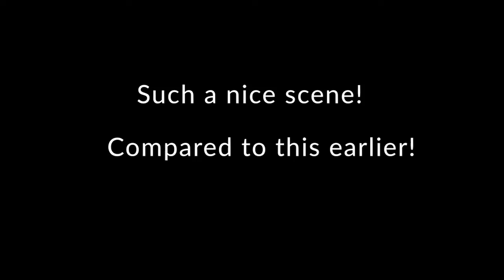NMS Exploration Beauty and Pain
Just a quick video of a beautiful scene on one planet I found in NMS.
Compared to a planet I started on trying to kill me with radiation! The beauty of exploration
along with the pain!